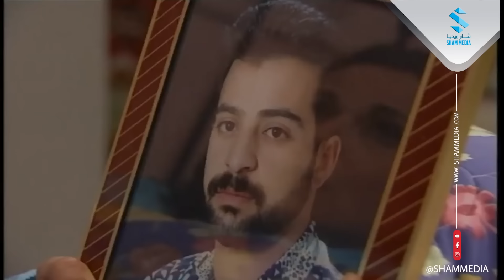راحت عالمطعم مع جيرانها مسحت بكرامتهم الارض ما خلت ولا صحن مليان عالطاولة يا عفو الله شو هالجارة هي